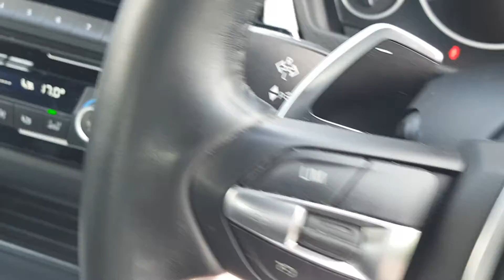AF67 UWW BMW 4 SERIES MK1 420 I M SPORT GRAN COUPE